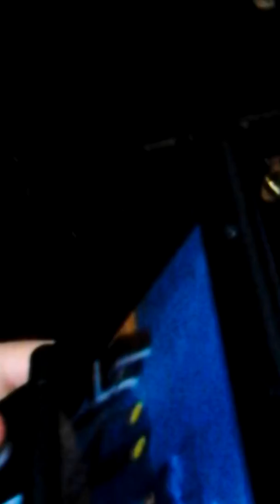3ds super Mario 3d land part 3